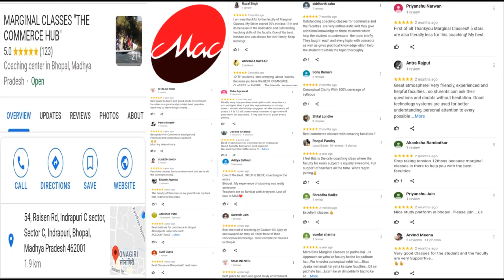IMPORTANT FOR CLASS XII STUDENTS ANNOUNCING NEW SESSION 2020-21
We Are Beginning With Our Class 12th New Session 2020-21 From 11th May 2020 Monday For Which You Have To Just Install Our Application From Play Store So That You Can See The Lectures.
Lectures Will Be Uploaded On Daily Basis So That Students Can Cover Their Course On Time With A Proper Well Managed Time Table.
So Here We Go~New Interactive Session~ Learn Like Never Before.
"When The Going Gets Tough, The Tough Get Going"